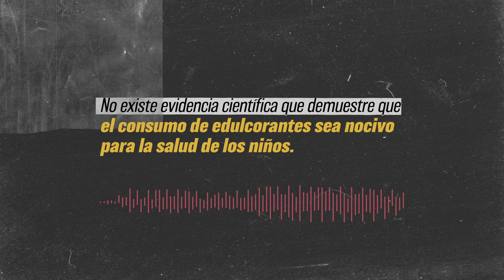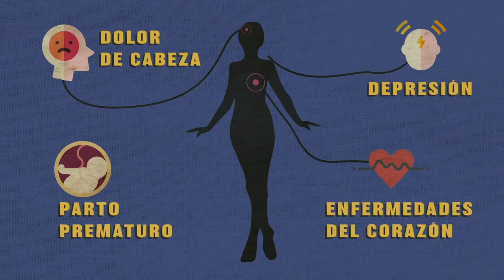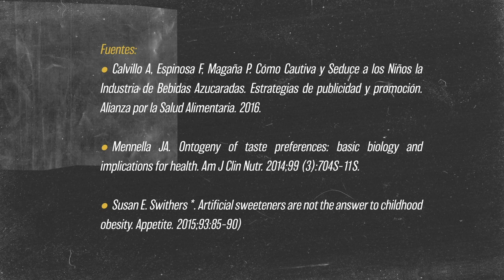EXCESO DE MENTIRAS EN LOS ARGUMENTOS DE LA INDUSTRIA | MITO 5: La evidencia de los edulcorantes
La industria de alimentos y bebidas quiere hacernos creer una serie de mentiras sobre el etiquetado frontal de advertencia. Una de ellas es el argumento de que no existe evidencia científica que demuestre que el consumo de edulcorantes es nocivo para la salud de los niños.

La verdad es más compleja que eso, ¡nosotros te la contamos!